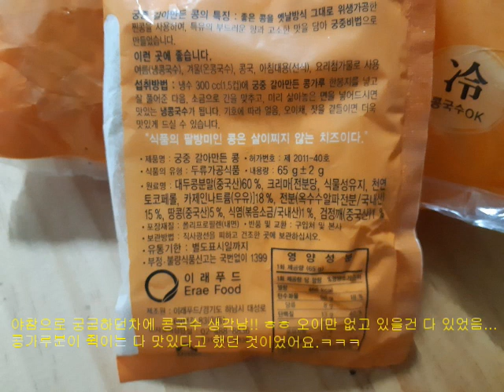콩국수먹방 ㅋㅋ Soybean soup mukbang/이거 하나면 뚝딱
뭔가 먹고싶은데 뭘 먹을까 하다가 콩국수 생각났어요.. 웃기죠 ㅋㅋ
오이만 없고 재료 다 있었고 로켓발사 했습니다.